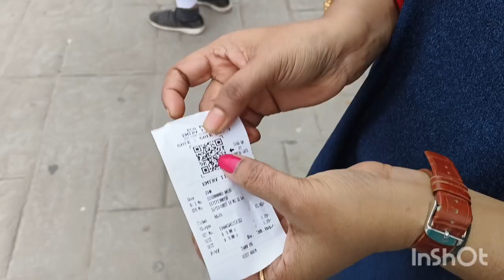কলকাতা মধ্যে এক দিনের জন্যে খুব কম খরচে মাত্র 30 টাকায় ঘুরে আসুন আর সারা দিন মজা করুন vlog:-